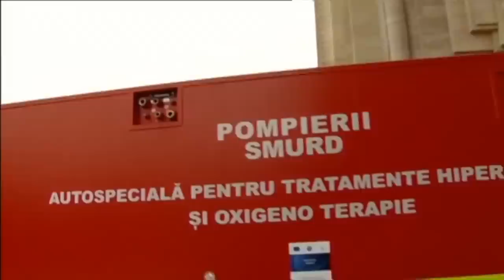Romania National Day 2017 - Military Parade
Romanians celebrate today, December 1st, their National Day. On this occasion, Bucharest and all the big cities in Romania are hosting military parades, concerts, exhibitions and other open-air events. This year, Romania celebrates 99 years from its Great Union, when all Romanian provinces united and Romania became an independent state. 3,500 soldiers and specialists from the Romanian Ministry of National Defense, Ministry of Internal Affairs and the Romanian Intelligence Service, with more than 350 technical means, out of which 50 aircraft, and militaries from several Allied or partner countries participate at the Military Parade organized on the occasion of the National Day of Romania, in the Bucharest Arch of Triumph Square. Over 300 foreign soldiers come from Bulgaria, Canada, France, Germany, Greece, Italy, Poland, Portugal, the United Kingdom, Northern Ireland, the Republic of Moldova, Slovakia, the USA, Turkey and Ukraine. Romanian National Flag is raised in all the military institutions in the country, also aboard sea and river vessels. National Day of Romania is also celebrated by Romanian militaries deployed in missions abroad, in theaters of operations.
Video: MApNRomania